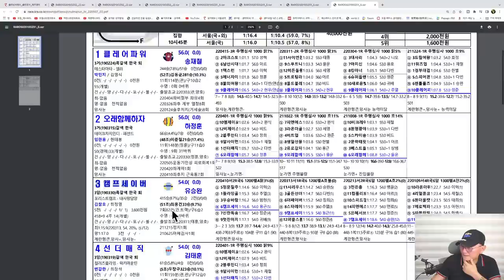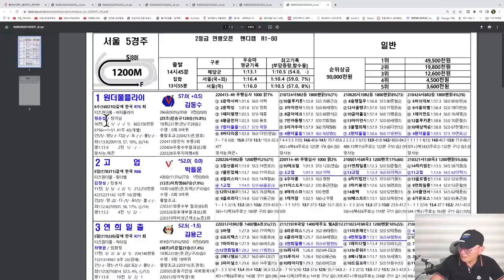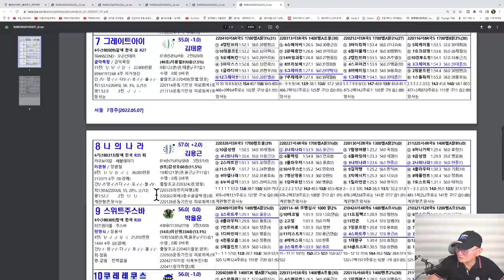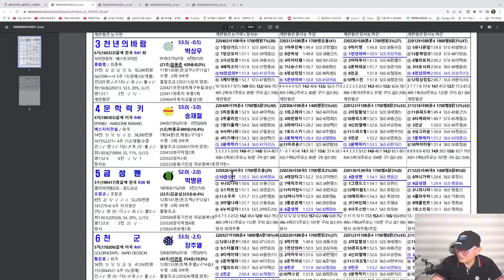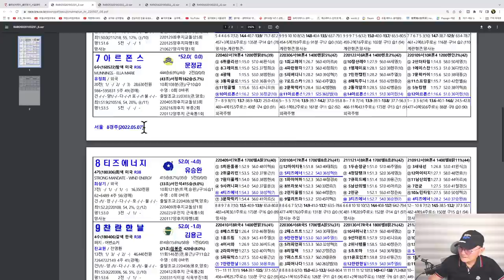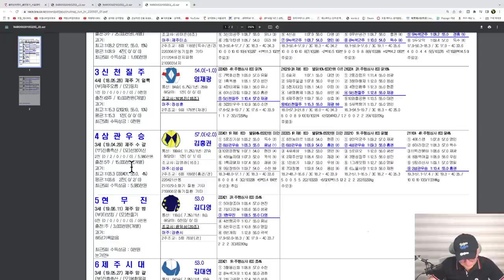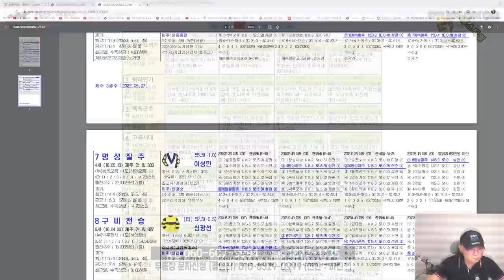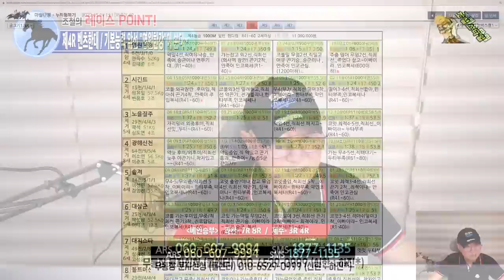[경마] 조철스타일 경마/ [5/7/토요] 실전베팅 / 징검다리 UCC